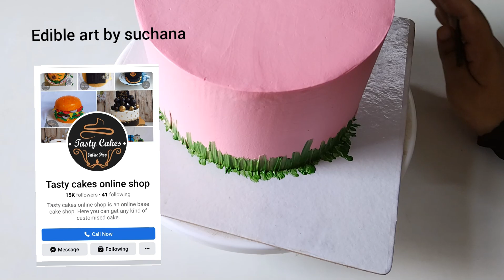Masha and the bear theme cake decoration.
Assalamu Alaikum.